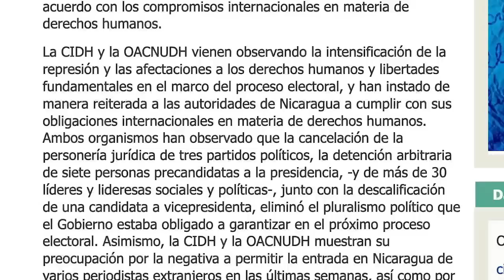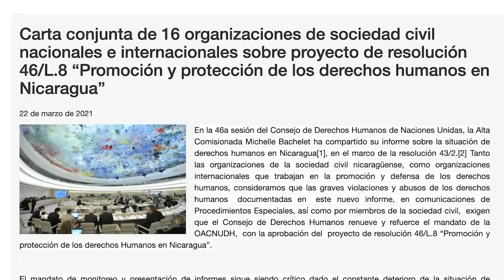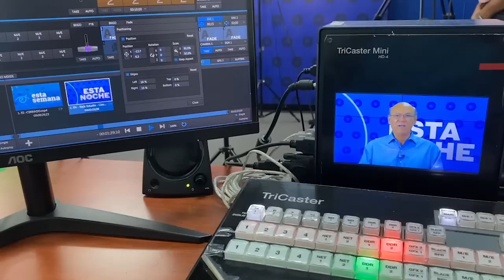CIDH y Oacnudh exigen elecciones libres en Nicaragua